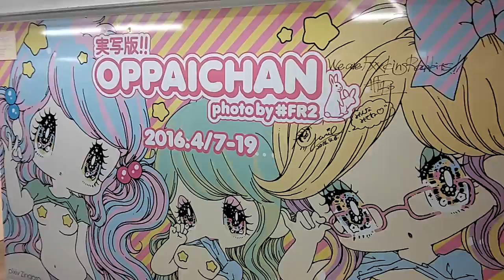OPPAICHAN art exhibit in Tokyo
We were lucky enough to come across this free, super-cute exhibit of OppaiChan during our latest trip to Tokyo!